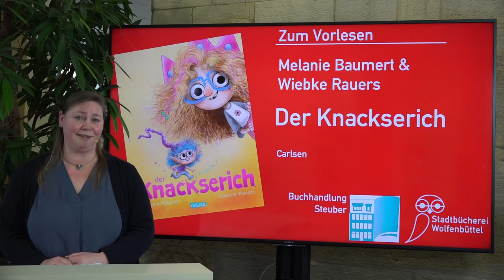Vom Geheimtipp zum Lieblingsbuch - Der Knackserich